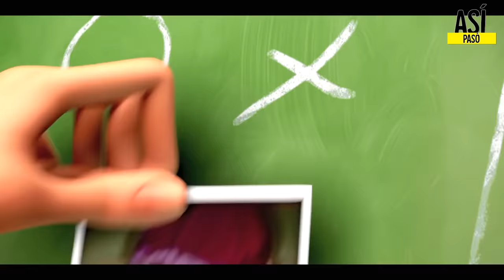METEGOL Y SU SERIE! 😮 - RESUMEN EN 15 MINUTOS